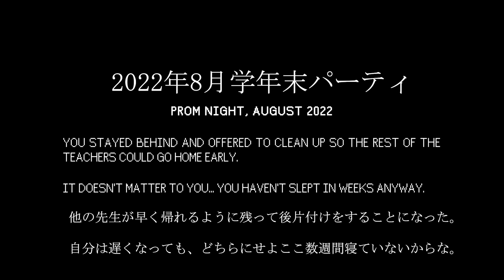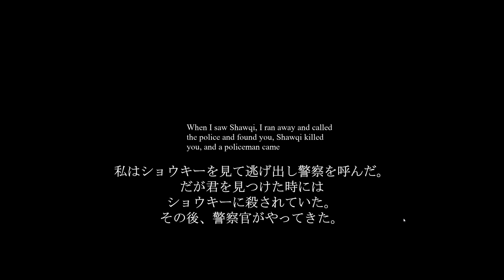チャイルドプレイ風ホラーゲーム『The after prom/ Nightmare shawqi(日本語字幕/English sub）』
チャッキーっていつみても怖い。子供のころに見ても怖かったけど、大人になってみても怖いよね。おかげで小さい頃は寝かせると眠る人形とかマジ怖くて一緒に寝たくなかったもんw久しぶりにいるの見たので、やってみました。珍しく２本一日で完成したので、もはや一本の動画にしました。一話目は最新ホラーで人気になりそうなもの、２話目はチャッキーのエンディング追加バージョンです。追加されたけど…って終わり方で対応に困ったけど、後でクリエーターのやっつけ感にちょっと笑ったw